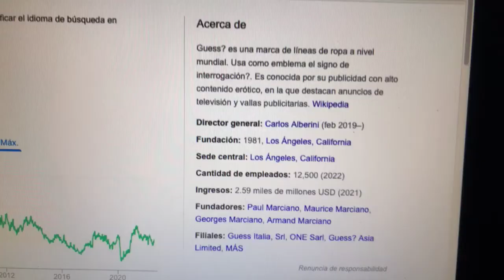🔴 Datos Sobre El Comercio De Acciones De Guess? GES 🔴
Guess? es una marca de líneas de ropa a nivel mundial. Usa como emblema el signo de interrogación?. Es conocida por su publicidad con alto contenido erótico, en la que destacan anuncios de televisión y vallas publicitarias.